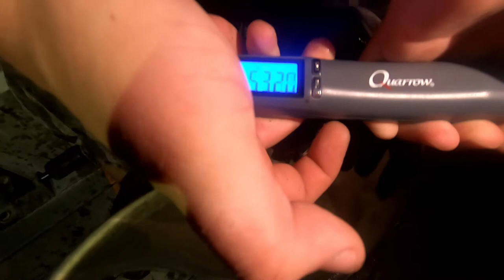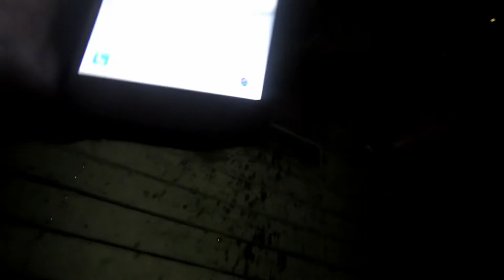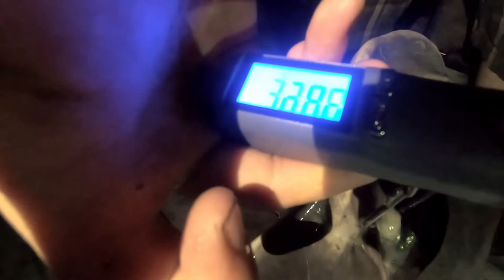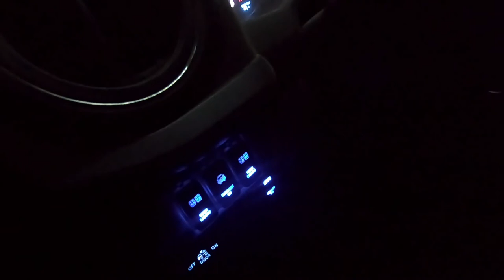How to catch a giant Bat Ray in Newport Beach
The Outdoor Angle is at it again. In this video, we show you what it takes to haul in a 50+ lb Bat Ray in Newport.